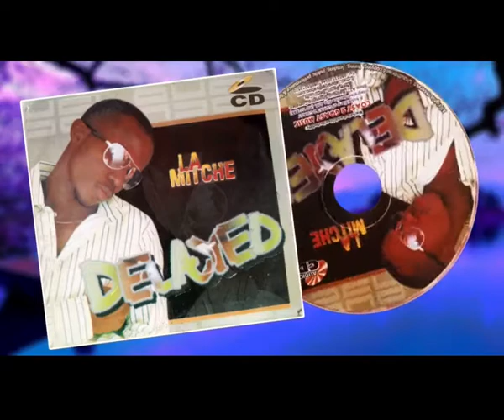LA MITCHE: Super star I wana be; Jowo. Ghana Naija. Delayed vol.2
Future so bright. Prayer to Bab God for a super star dream come true. Nothing stops my shines.
Jowo, please baby keep your promise, because of our love. Afulungi na anya.